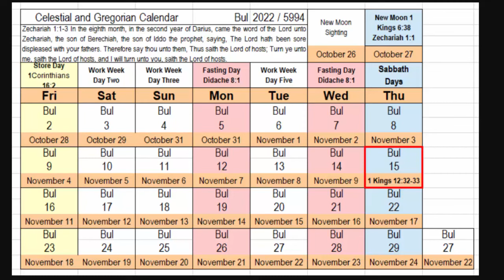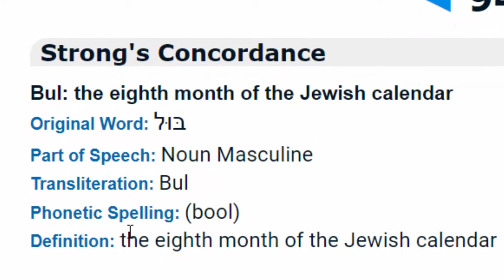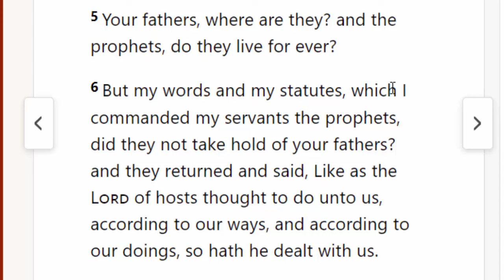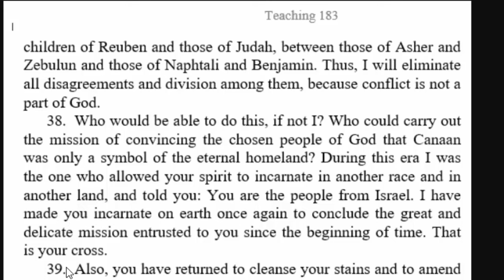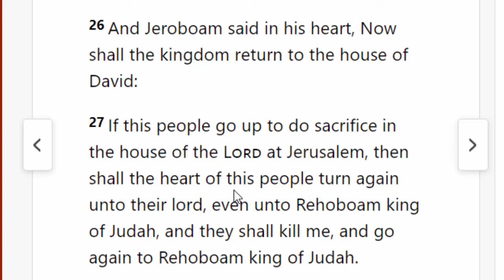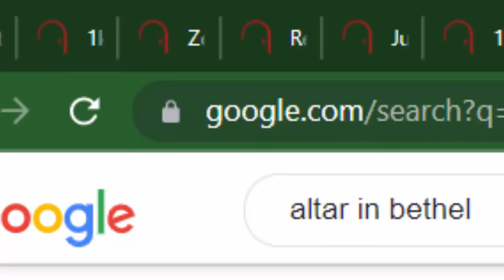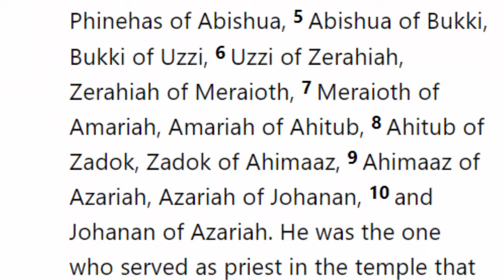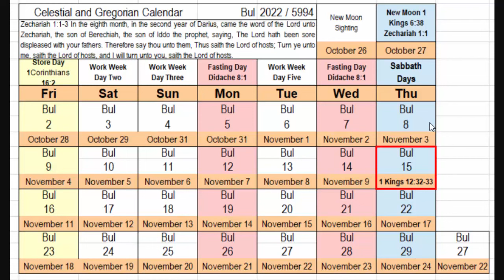8th Sacred Month 🤔 Why Dan Is Missing From The 144000 Elect Bride 😯 Kingdom Of Heaven Third Temple 😔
In this New Moon report of the 8th month we also look at why the tribe of Dan is excluded from the 144,000 and the Multitude That No Man Can Number.